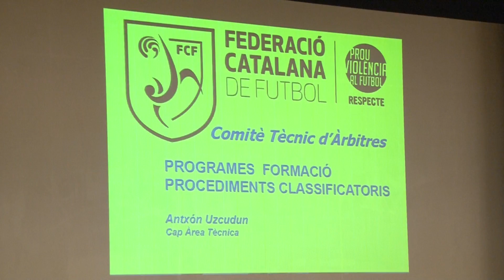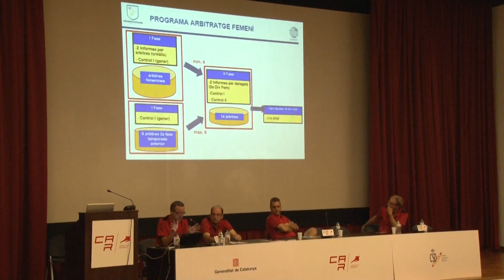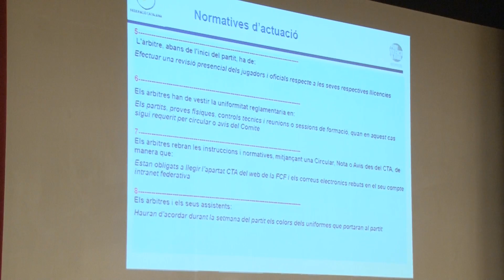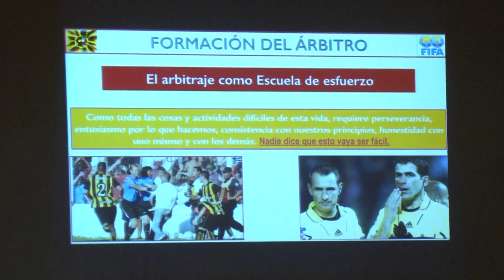Jornada Tècnica d'Àrbitres 2017